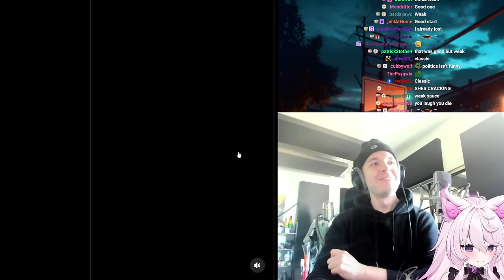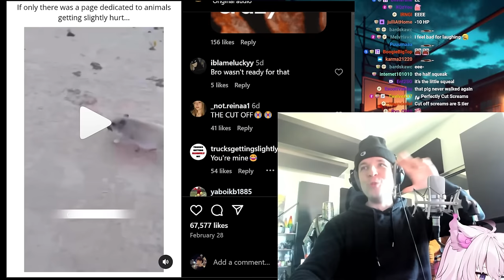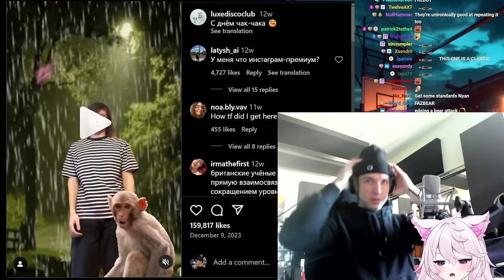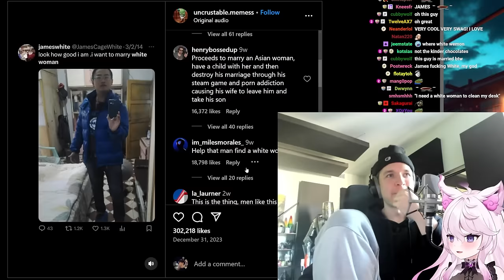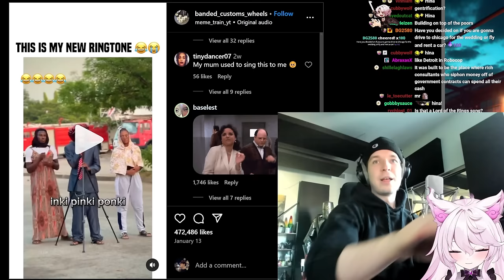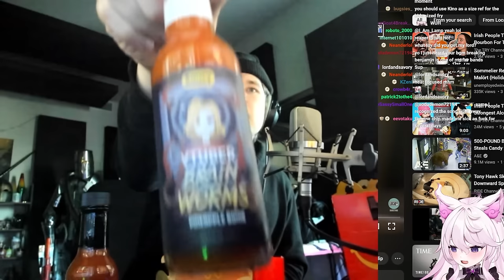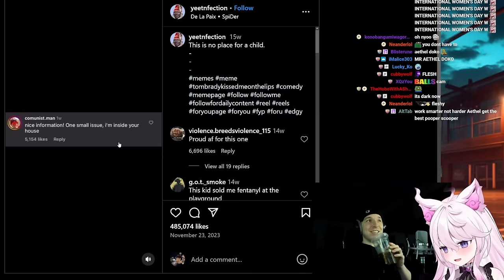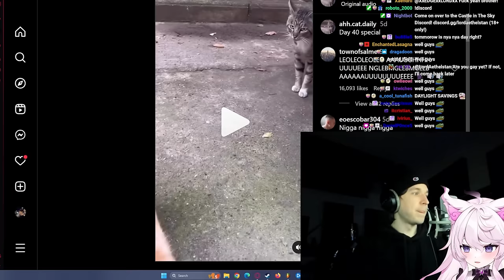You Laugh, You go to Hell #2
0:00 - Intro
15:28 - Videos start